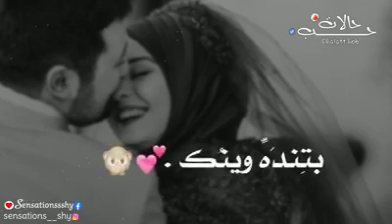بغيبتك 😴❤🖤🤍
أجمل مقاطع VD الجديدة

      《أغاني🎼 و موسيقى 🎶 و أفلام رومانسية🎞》

              [عربية & أجنبية]

  {رومانسية.حزينة.حب.حماسية}

  {درامية.كلاسيكية.مؤثرة.مبهجة}

         {مفرحة.ملهمة.هادئة}

رومانسيات
أجمل الرومانسيات الحصرية التي تخطف قلبك إلى عالم من الخيال ملئ بالحب

روايات
حب ورومانسية من الواقع بالإضافة إلى الروايات الحزينة

حب
الحب يتولد نتيجة مشاعر تلقائية من القلب لا دخل للإنسان فيها ولا يستطيع التحكم فيها ويشمل الحب على حب الأهل وحب الأصدقاء وحب شريك الحياة

خطوبة
رسائل للمخطوبين رسائل حب وغزل

نصائح للأزواج
يعتبر الزواج سنة الحياة كما يقولون وهو مشرع به في كل الأديان السماوية ولكن يجب أن يكون قائم على حب

رسائل
رسائل متنوعة لكافة المناسبات

صور
صور مكتوب فيها تهنئه
صور رومانسية بوس واحضان
صور جميلة تهنئة أحبابك وأصدقائك

مشاهير
أخبار المشاهير الرومانسية..

   أتمنى أن تستمتعو وتنال أعجابكم

         ومرحبا"بكم بالأشتراك

     ليصلكم كل ماهو ممتع وجديد